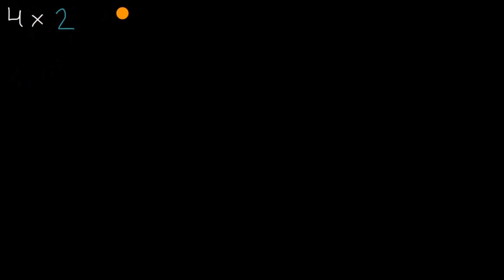Çarpma İşleminin Sayı Doğrusu Üzerinde Gösterilmesi (Matematik) (Aritmetik)